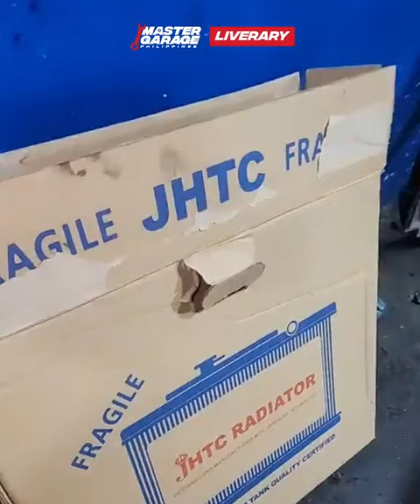SENYALES NA EXPIRED NA!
Radiator Lifespan hindi nga ba totoo?